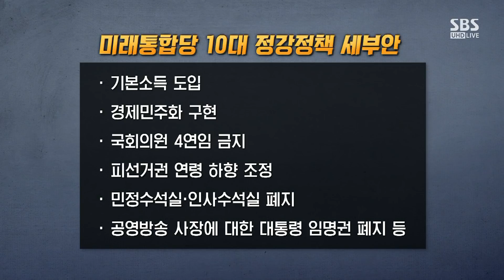전열 재정비하는 통합당…새 정강정책 내용은? / SBS / 주영진의 뉴스브리핑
● 통합, 새 정강정책 발표

-김경진 前 의원
"통합당 내 의견 충돌과 괴리 좁혀야"
"희망적 말만으론 부족…구체적 정책 제시해야"

-김현아 미래통합당 비대위원
"정강정책 제목 '모두의 내일을 위한 약속'"
"1호 기본소득, 토론의 장에 올리려는 취지"